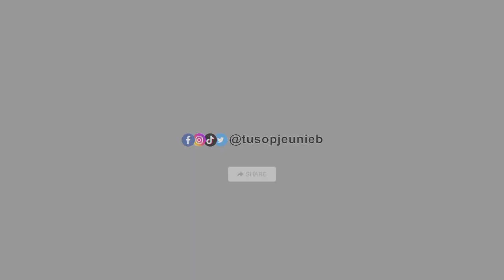2 Hal Penyebab Manusia Dikatakan Jahiliyah - Tu Sop Jeunieb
Inilah penyebab manusia dikatakan jahiliyah karena gagal iman dan akhlak

Silakan share video dari channel ini dengan ketentuan:
2. Tidak memotong video, atau membuat caption dan thumbnail yang membuat kontroversi dan provokasi
3. Tidak untuk mengadukan dengan argumen lain
4. Tidak untuk dikomersialkan
5. Dan lain-lain

Aaminnn...